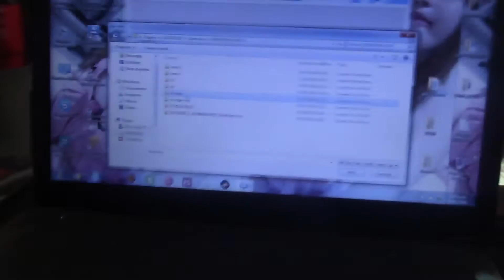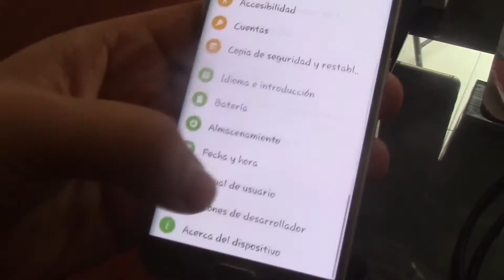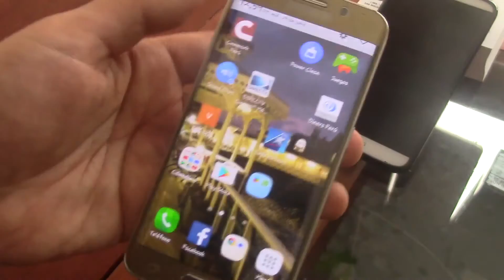SAMSUNG GALAXY S6 EDGE CLARO ENTEL MOVISTAR MARSHMALLOW